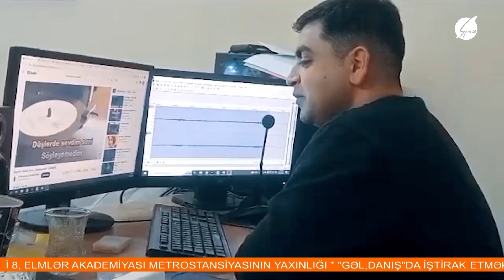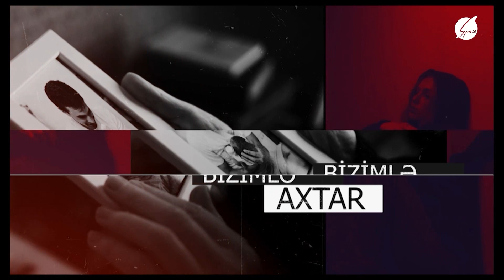Gəl, Danış Amil Xəlil ilə (12.06.2023)